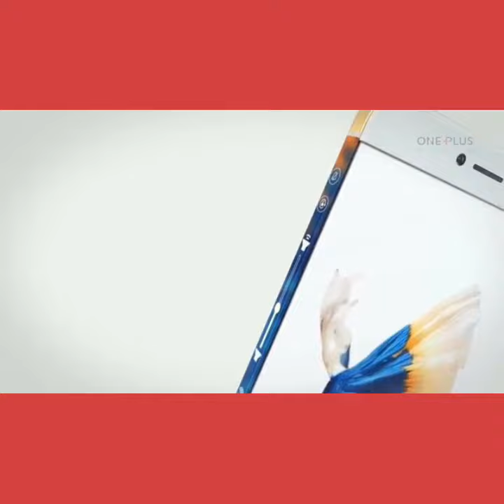iPhone 8 vs Samsung Galaxy S8 Edge